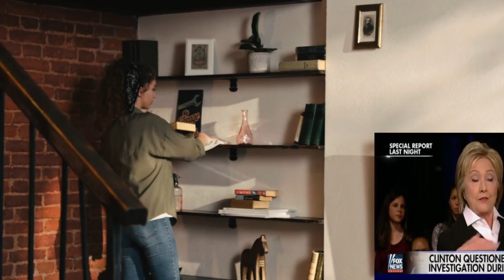"Bill Gates Wants Microchips in Their Brains" ♫ - Conspiracy Theories - Covid vaccine - Social media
My song about the people into conspiracy theories, especially around Covid vaccines.